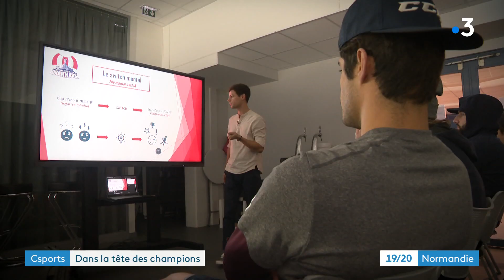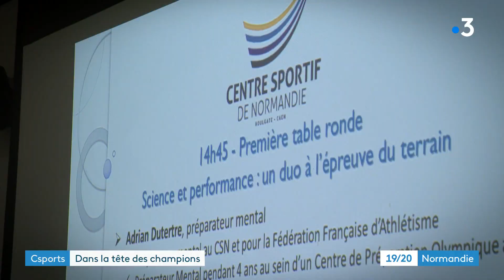Adrian Dutertre, portrait d'un préparateur mental qui suit les sportifs normands de haut niveau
Il rentre dans votre tête ! Du hockey-sur-glace au golf en passant par le tennis, Adrian Dutertre est la botte secrète de nombreux athlètes.
Son travail : leur permettre de comprendre comment fonctionne notre cerveau. De quoi favoriser la performance et éviter les souffrances…